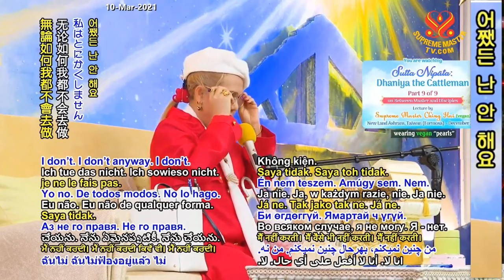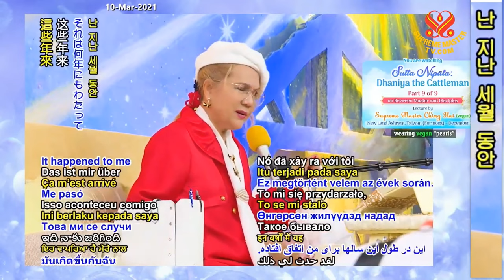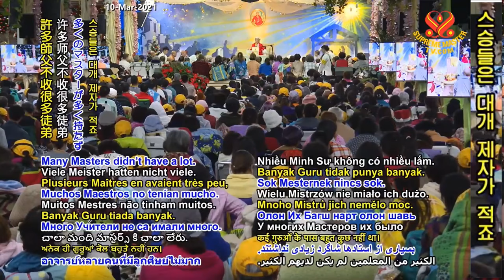(P. 9/9) Sutta Nipāta: Dhaniya the Cattleman, Dec 30, 2019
Supreme Master Ching Hai lecture at New Land Ashram, Dec 30, 2019